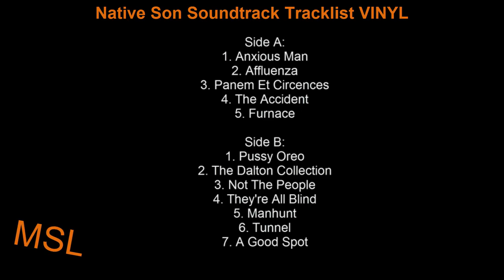Native Son 2019 Soundtrack Tracklist | Vinyl | Movie Soundtrack List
Native Son Soundtrack Tracklist VINYL
🎵 Amazon Vinyl

Source: Movie
Genre: Original Score
Label: Milan Records
Format: Vinyl
Release Date: August 23, 2019

Native Son Soundtrack Tracklist
Side A:
1. Anxious Man
2. Affluenza
3. Panem Et Circences
4. The Accident
5. Furnace

Side B:
1. Pussy Oreo
2. The Dalton Collection
3. Not The People
4. They're All Blind
5. Manhunt
6. Tunnel
7. A Good Spot